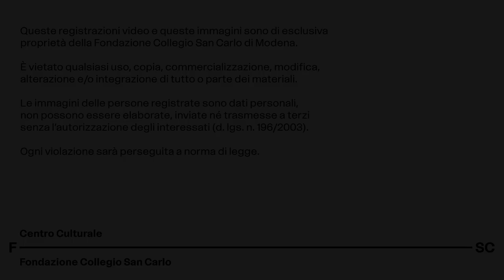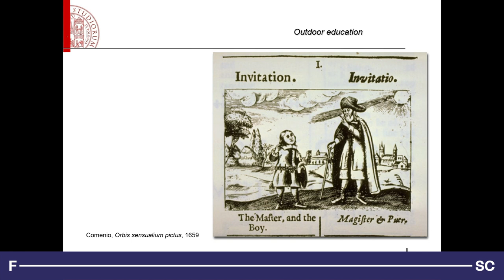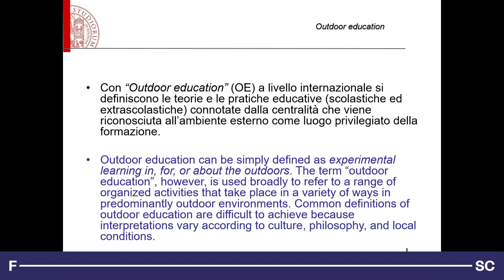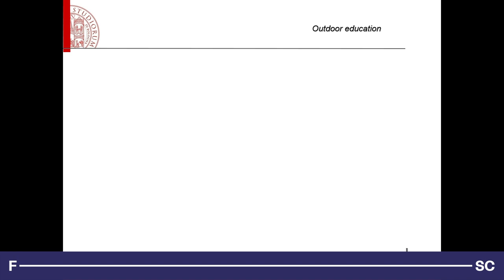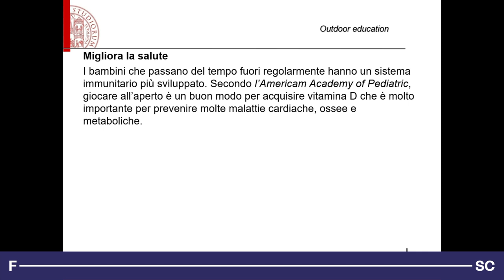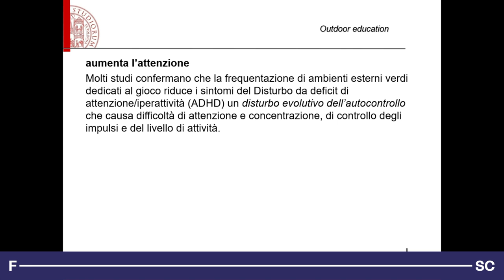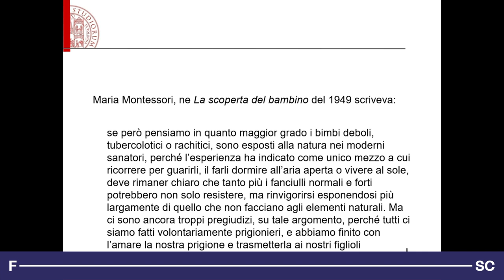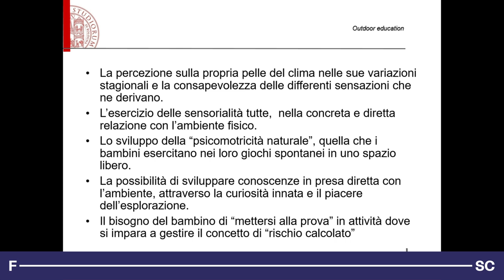Educazione all’aperto - Roberto Farné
Con Outdoor Education a livello internazionale ci si riferisce a una vasta area di pratiche educative il cui comune denominatore è la valorizzazione dell’ambiente esterno nelle sue diverse configurazioni, assunto come ambiente educativo. L’Outdoor Education consente di fare educazione in tutti i campi, ma con un approccio che cerca il più possibile di restituire al bambino l’ambiente esterno come campo d’esperienza. La cosa interessante per un insegnante che pratica questo tipo di educazione è rendersi conto che man mano che i bambini prendono dimestichezza con lo stare fuori, guadagnano autonomia e sicurezza: basta suggerire, venire in aiuto laddove serve, osservare. Non è questione di contenuti o di nozioni da apprendere, ma di qualità dell’esperienza formativa. Ancora una volta: non sono i bambini ad aver difficoltà a stare all’aperto, ma noi adulti in preda alle ansie e alle paure di gestire, guidare, prevenire.

La conferenza è tenuta da Roberto Farné, professore di Didattica e pedagogia speciale all’Università di Bologna.